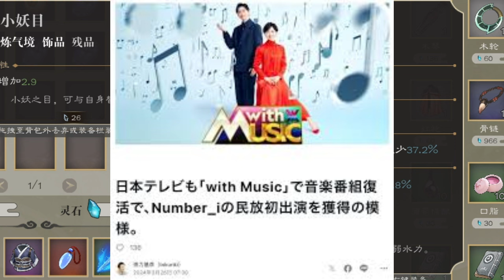【平野紫耀】34年ぶりの音楽革命！Number_iがゴールデンタイムに登場。未来のアイドル登場！日本テレビの新音楽番組が驚愕の初出演。